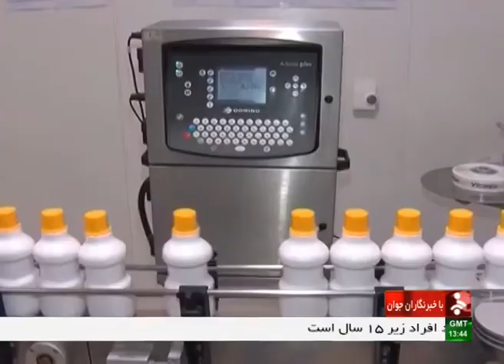Iran made Veterinary drugs, Semnan province ساخت داروهاي دام استان سمنان ايران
Iran made Veterinary drugs, Semnan province
ساخت داروهاي دام استان سمنان ايران